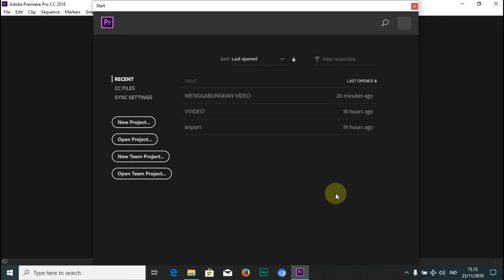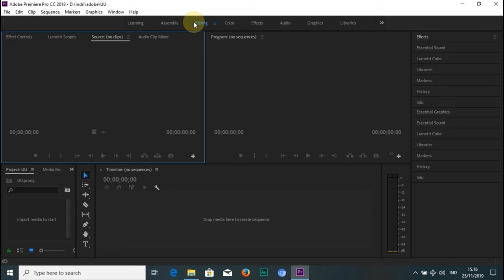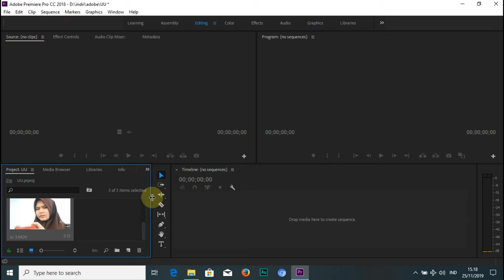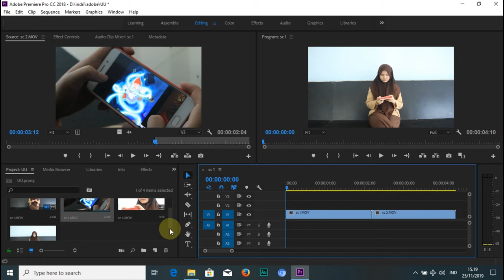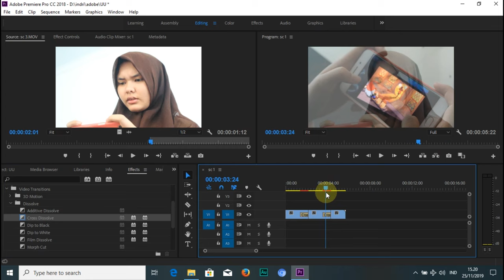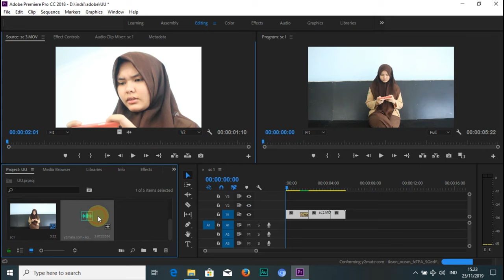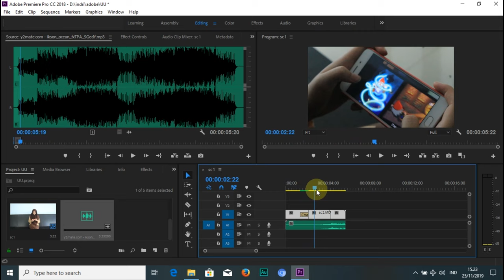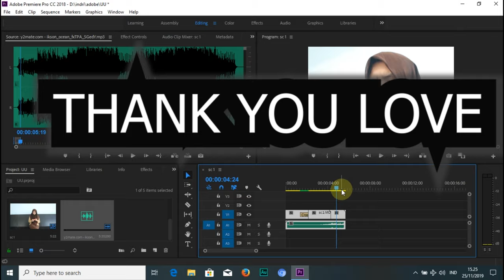CARA EDIT VIDEO DI ADOBE PREMIERE CC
Hai Temen" di video ini aku mau share pengetahuan aku tentang cara import video di adobe dan semoga bermanfaat buat kalian , nah kalo ada salah-salah kata atau langkah-langkah dalam menjelaskan ke kalian mohon di benarkan di kolom komentar oke..

link yang di bawah ini jikalau kalian ingin mendownloadnya :

- Link Download Adobe Premiere PRO CC 2018 : bagas31.info/2017/10/adobe-premiere-pro-cc-2018-full-version.html

langsung aja kalian tonton untuk langkah pertama ini
jika kalian suka aku akan buat lagi next belajar editing nya hihi